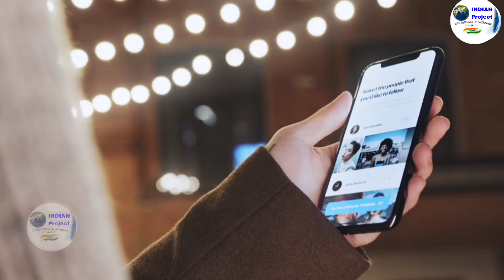Jio ने सस्ता किया Recharge Plan | पुराने प्लान वापस, वो भी ज्यादा दिनों की Validity के साथ | BSNL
Jio
BSNL
airtel
vodaidea
Jio recharge
BSNL recharge

 1 ) This video has no negative impact on the original works ( It would be positive for them )
2 ) This video is also for teaching  belong to respectful owner .